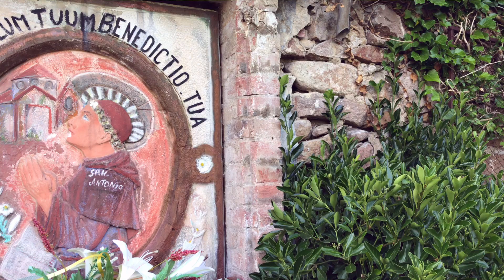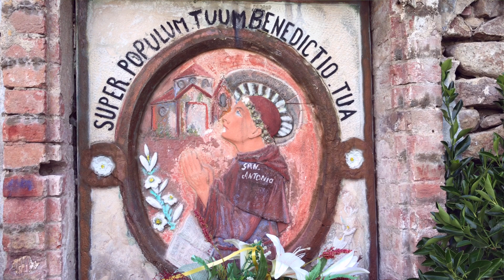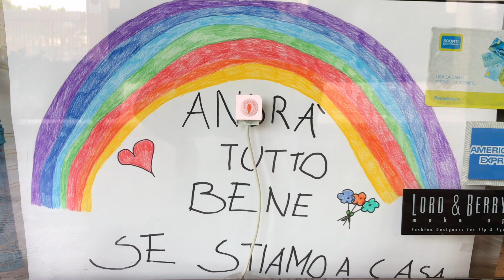влог: монастырь, прогулка, чего ждем